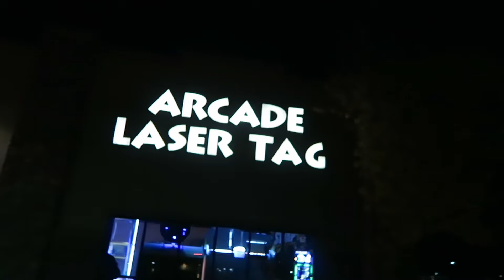GIANT NERF FORT CHALLENGE!!!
Giant Toy Fort Challenge with! We had a crazy Toy game at a giant Toy fort! We played fun games like boys vs girls, capture the flag, and had an all out giant Toy game!

Jamie (Mom), Steve (Dad), Stephen (11), Taylor (9), Payton (7), Jordyn (5), Parker (2) and Baby Blake.

Shot of The Yeagers is a fun family channel where we vlog.